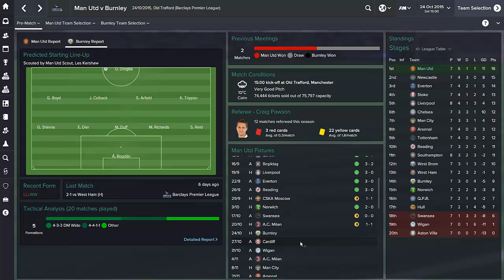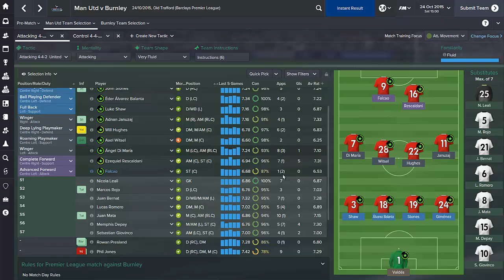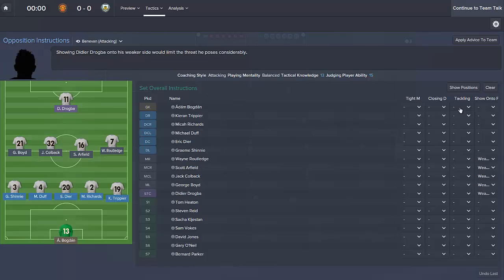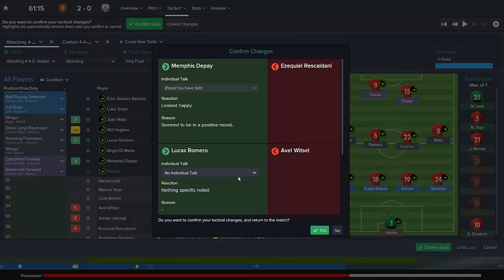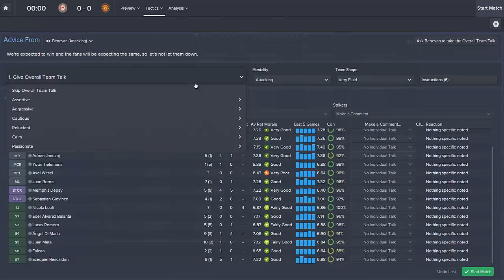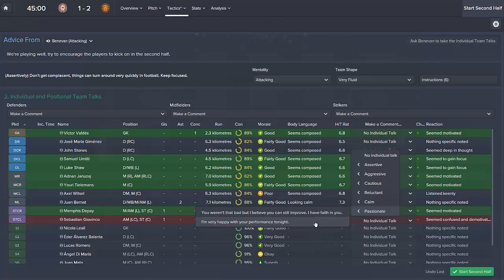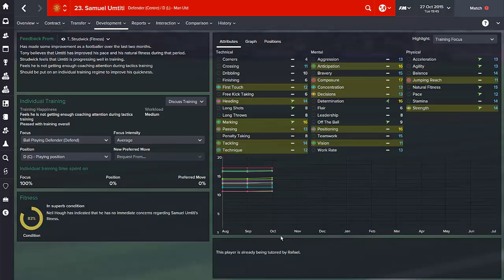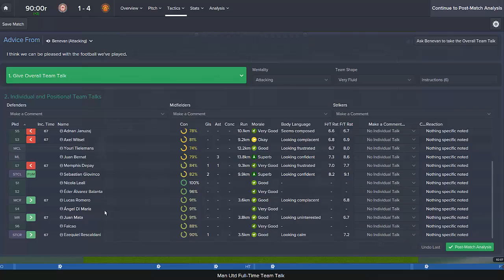Manchester United Career Mode #36 - Football Manager 2015 Let's Play - Easy Games